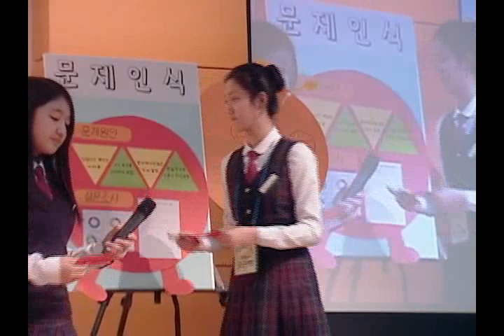제4회 청소년사회참여발표대회 장려상 전남외국어고등학교 왕꿈틀이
2012년 10월 20일, 고려대학교 100주년기념관에서 열린 제4회 청소년사회참여발표대회 본선대회에서 장려상(민주화운동기념사업회 이사장상)을 수상한 전남외국어고등학교 왕꿈틀이 모둠의 발표영상입니다.